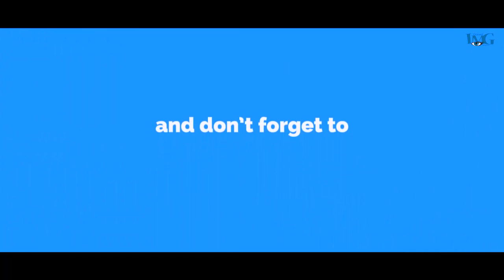नेपालको कान्छो पत्रकार भन्छन मेरो ९० घण्टाको show देशको लागि महत्वपूर्ण छ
Camera : Sanskar Upadhyay
Edit : Rishav Ojha
Presenter : Benish Bhandari
Guest : Sujan Acharya